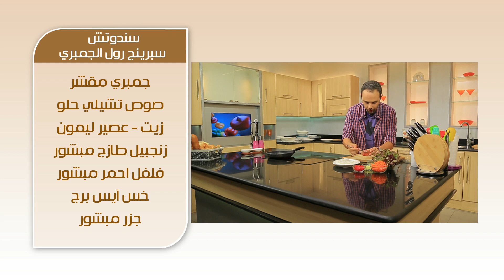سندوتش سبرينج رول الجمبري - كوكتيل الكيوي | سندوتش وحاجة ساقعة الحلقة كاملة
طريقة عمل سندوتش سبرينج رول الجمبري - كوكتيل الكيوي مع شريف الحطيبي في سندوتش وحاجة ساقعة
الوصفات كاملة